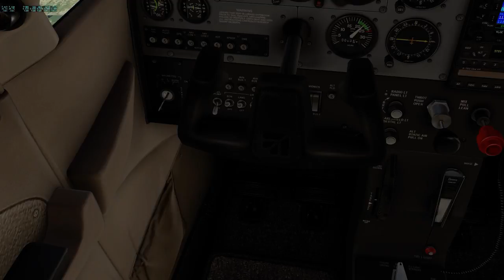cessna 172 mid Missouri (Part 10)